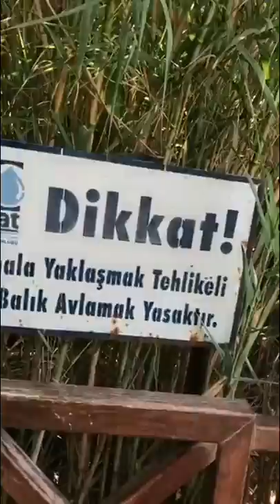vlog شلالات انطاليا تركيا vlog_travel 28-7-2017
الشلالات الثلاثة
الأول دودان والذي يصب في البحر الأبيض المتوسط
الثاني كونشرلو بارك وهو عبارة عن شلال ومنتزه
الثالث دودان هو نفس الشلال الأول لكن من الجهة الثانية وهو منبع الشلال